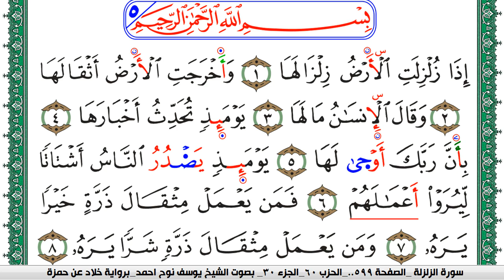سورة الزلزلة مكتوبة يوسف نوح احمد برواية خلاد عن حمزة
moslim,
muslim,
moslem
الاسلام,
اسلام,
المسلمات,
المسلمين,
المسلمون,
مسلم,
i am muslim,
muslim,